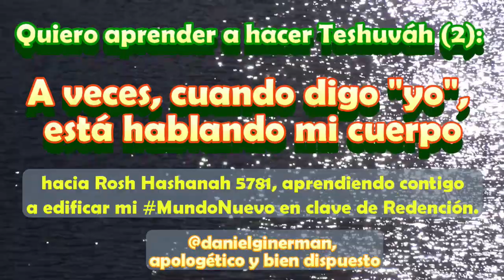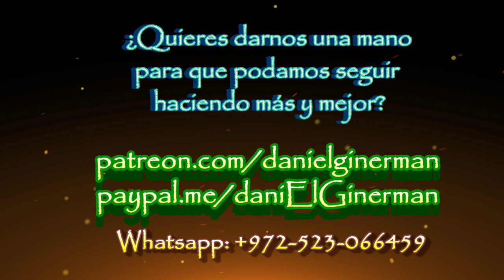Quiero aprender a hacer TESHUVÁH (2): A veces, cuando digo "YO", está hablando mi cuerpo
Desde "Modéh Aní", lo primero que dice mi cuerpo al despertar, para agradecer al Rey que está "vivo" y es "autosustentable", por lo que no me necesita para nada; y no sólo devuelve a mi cuerpo mi alma ahíta de empatía, sino que... ¡cree fervientemente en mí!
A veces, cuando digo "yo", está hablando mi cuerpo. La empatía del alma quiere traducirse a mi conducta en el mundo de la acción.  Economía Moral, como pilar del Mundo Nuevo.
rav daniEl israEl Ginerman, desmenuzando Teshuváh hacia Rosh Hashanáh 5781, en la Comunidad de Torah.